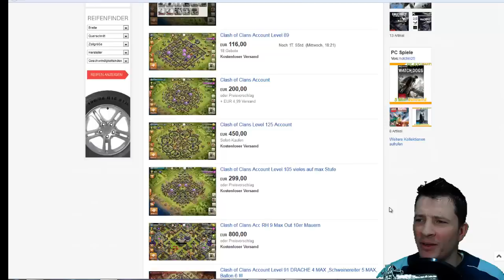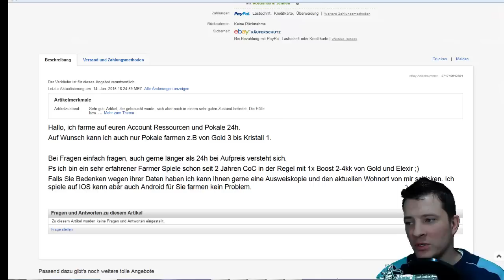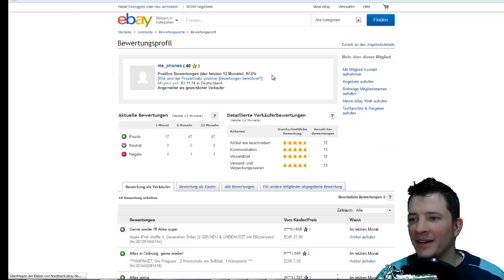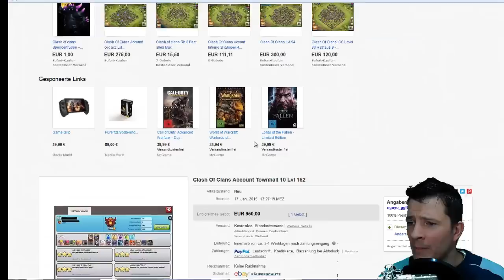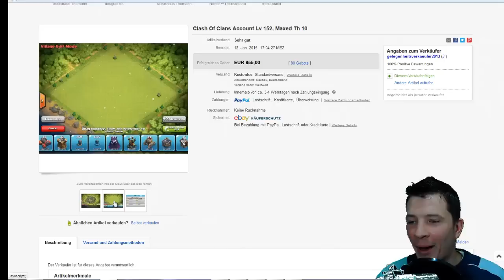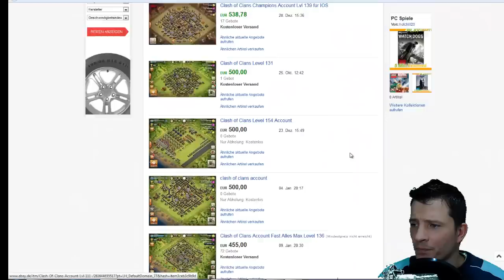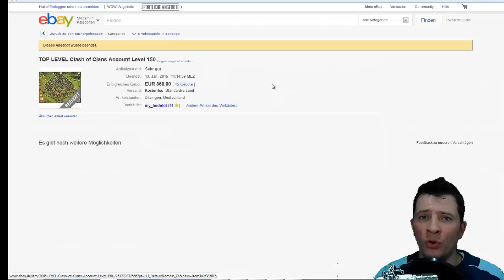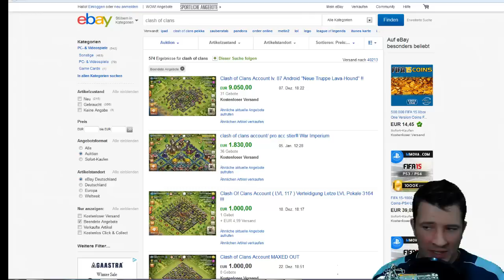Mit Clash of Clans Geld verdienen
Meine 6 kleinen 3D Drucker

Wenn du auf so einen Verweislink klickst und über diesen Link einkaufst, bekomme ich von deinem Einkauf eine Provision.
Für dich verändert sich der Preis nicht. [Quelle: affima.de]

Spendenlink: (ausdrücklich nur für Erwachsene mit eigenem Einkommen- ich möchte euch nämlich nicht euer Taschengeld  "abnehmen":

hier einmal ein paar Wege wie manche aus dem Spiel Geld machen.
und im Anschluss folgt noch ein bisschen was mit meinem neuen Account.
Der ist mittlerweile sogar auf LVL 20 ;D

Better Dayz